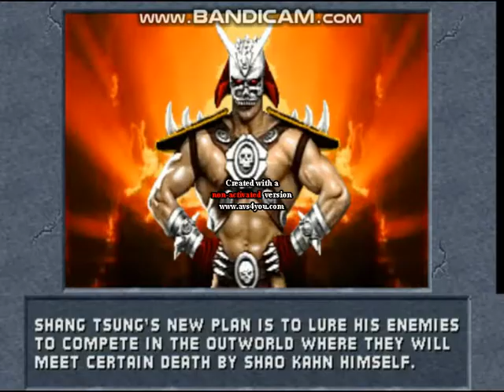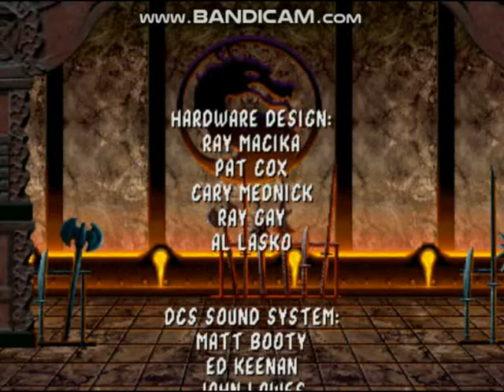Mortal Kombat II (Arcade) - Kitana Playthrough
My Arcade Mode playthrough with Kitana